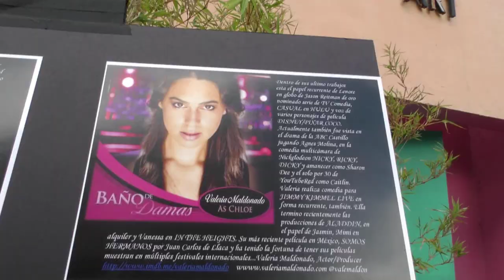Obra Teatral BAÑO DE DAMAS Tierra Blanca Art Center Produce by Finding Productions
Una gran Obra de teatro en Español dirigida y producida por Tierra Blanca Art center, dirigido por Blanca Soto y Gerardo Gutierrez, con un elenco de 14 actrices y actores. En la premier se tuvo la actuación especial de la periodista Nominada a Emmy Jackeline Cacho, la Reconocida Actriz Blanca Araceli, y Nitzia Chama, una obra real y controversial que se lleva a cabo en Los Angeles Ca, con diversas presentaciones en el mes de Julio 2017, para mas información visita este primo ha sido musicalizado bajo el tema del cantante panameño Richrad Gonlzalez y el video es producido por Finding Productions